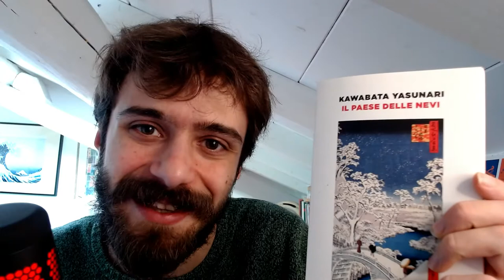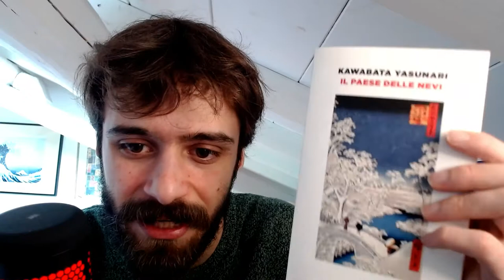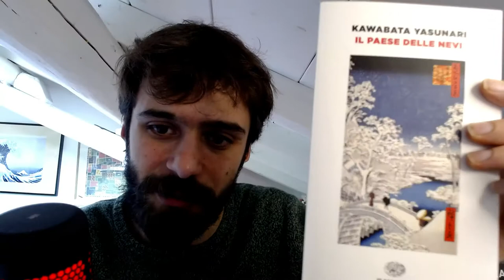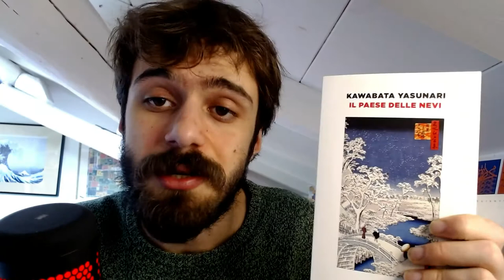“Il paese delle nevi” di Yasunari Kawabata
“Il paese delle nevi” è una magnifica opera d’arte scritta in cui l’ambiente e l’anima dei protagonisti si uniscono in un’unica e precisa sinfonia nella quale l’elemento fondativo è il piacere e la sospensione del tempo; la stessa condizione della neve, la stessa della geisha.

Trovate tutti i link qui ma, andando un po' nel dettaglio

-per articoli visitate il sito trovate anche la "versione articolo" di questo video.
Ogni like, condivisione o supporto è ben accetto e mi aiuta a dedicarmi sempre di più alla mia passione: raccontare il Medio Oriente